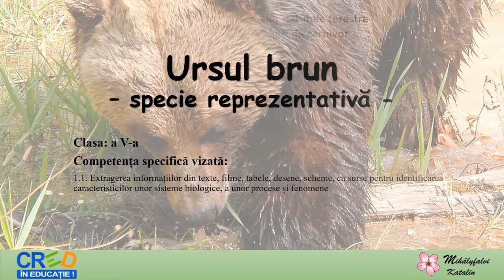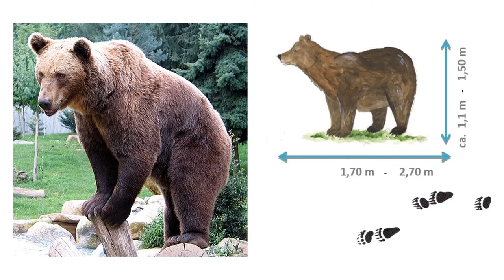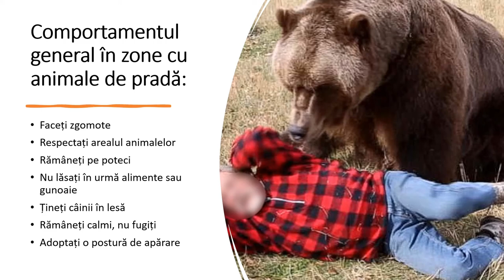Ursul brun - specie reprezentativă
Scopul acestei resurse este identificarea și recunoașterea ursului brun, a caracteristicilor anatomice și a importanței acestuia.
Resursa educațională facilitează recunoașterea diferitelor specii reprezentative a unor ecosisteme terestre, naturale cum sunt pădurile de conifere. Această resursă educațională deschisă urmărește realizarea învățării în contexte variate care țin cont și de particularitățile grupului țintă. Conceptul cheie este experiența de viață și învățarea pe tot parcursul vieții.
Resursa educațională poate fi folosită pentru înțelegerea și recunoașterea și protejarea unor specii reprezentative, precum și dezvoltarea unui comportament în cazul în care se întâlnesc cu un urs sau alt animal de pradă.